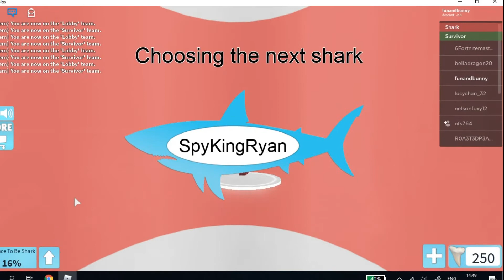ROBLOX sharkbite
Roblox game, shark bite and I am a shark at the end.
In SharkBite either become the shark or join your friends in a battle of survival against the boat eating shark. Use your weapon to fight off the shark or avoid it all cost! At the end of each round use your shark teeth to buy more exciting items!

Composer: BSlickMusic